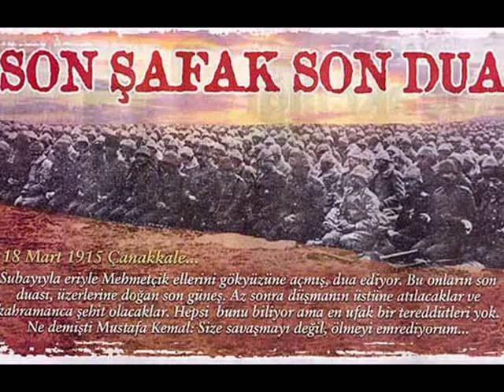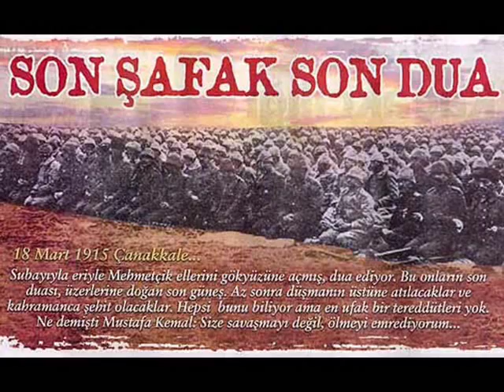Erdi Çavdar - Çanakkale Şehitleri Anısına Yeni Cami Avlusunda Ezan Sesi Var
18 Mart 2013 Çanakkale Şehitleri Anısına Yüreğimden Kopanlar... Unutmadık Unutturmayacağız...